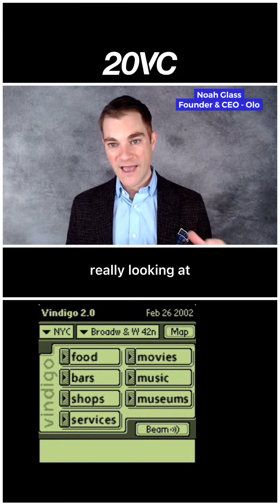How I came up with a $3 BILLION idea 💰